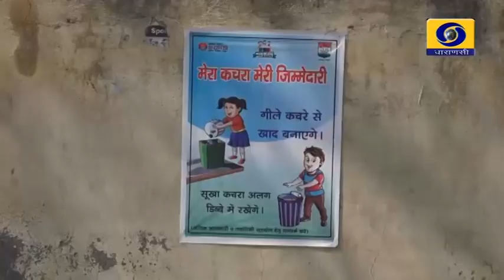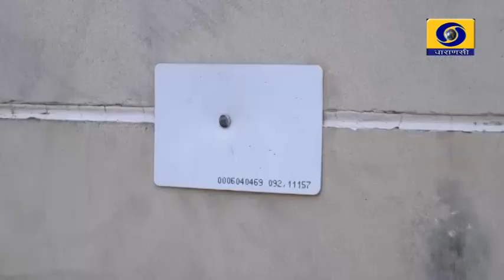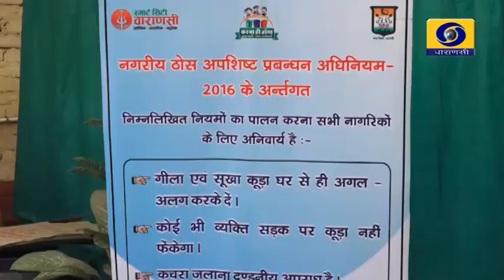SBM Sukha Geela Kachra Sangrah Evam Nistaran